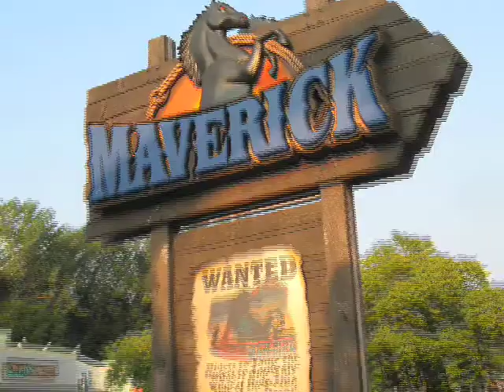Cedar Point, America's Roller Coast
How many coasters can Ken and Karen ride in 12 hours? See for yourself, in footage we shot, plus some shots from a Cedar Point promo. This day will be hard to top for sheer high-flying, white-knuckling, twisting-and-turning fun.